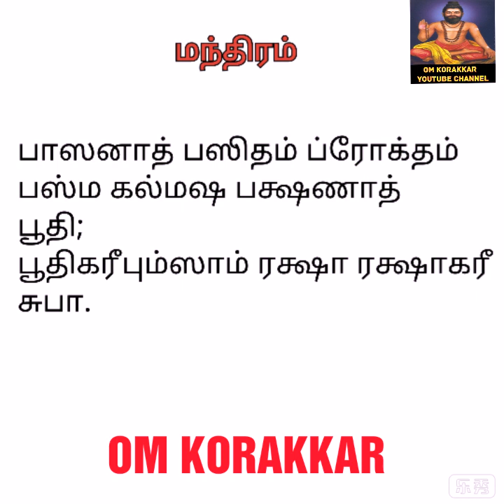சிவனுக்குரிய திருநீறு அணியும்போது நாம் கட்டாயம் சொல்லவேண்டிய மந்திரம்